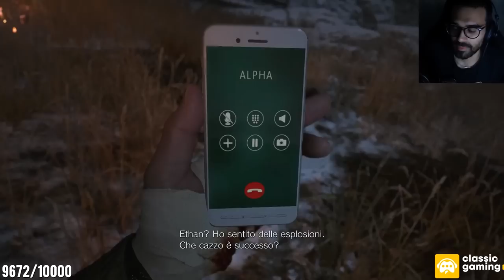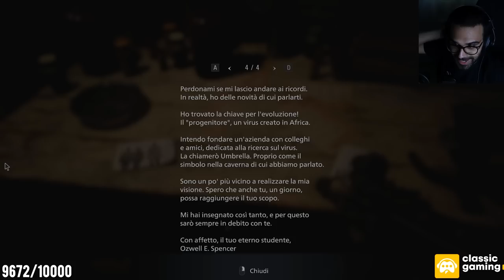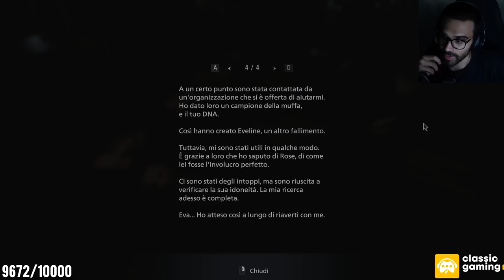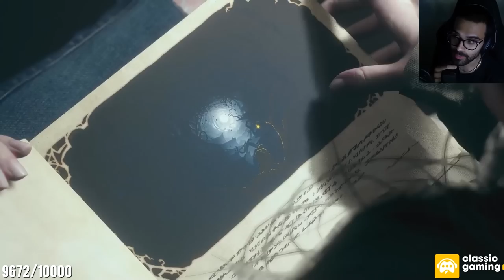LA STORIA È GIUNTA AL TERMINE! | Resident Evil Village con Dario Moccia ep. 10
Tutti i nodi vengono al pettine in questo episodio finale di Resident Evil 8, più lungo del solito e denso d'azione e trama!

Seguimi in live dalla domenica al venerdì, alle 21:45!